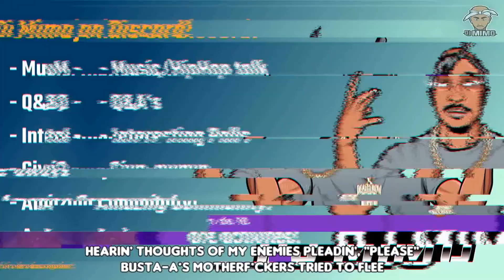2PAC-A Leader.👑. Prod. By. Dj Mimo.👑.